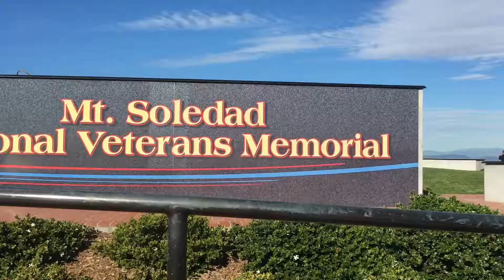Last day in San Diego | Jusz Travel Vlog #40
We stuffed our face with food. David loves Carne Asada Fries from Lolita's. We gave our gifts to Klay and baby Jayne.